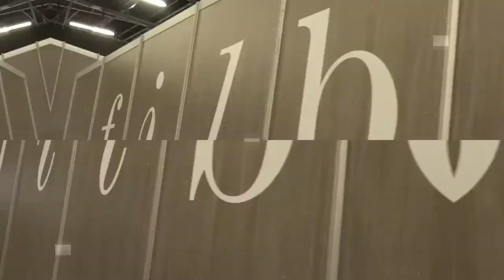Realidades sociales a través de la lectura y escritura – Jornadas Profesionales Fundalectura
Derivado de los procesos de diálogo social en diversos ámbitos este panel profundizó en las experiencias de medicación de lectura con poblaciones específicas que nos permiten acceder a percepciones de la lectura y la escritura desde experiencias derivadas de las dificultades sociales en diversas regiones del país. La conversación ayudó a comprender cómo la práctica de la lectura y la escritura es un mecanismo de resiliencia y transformación de circunstancias y entornos. En esta charla participaron: Camilo Igua, co-coordinador de la Red Somos: Red de Arte en Espacio de Privación de Libertad; Beatriz Helena Robledo, escritora, profesora e investigadora en literatura infantil y juvenil; y Pedro Pulido, coordinador del Área de formación de Fundalectura.

Esta charla se realizó en el marco de las Jornadas Profesionales de Fundalectura en la Feria Internacional del Libro de Bogotá 2022.